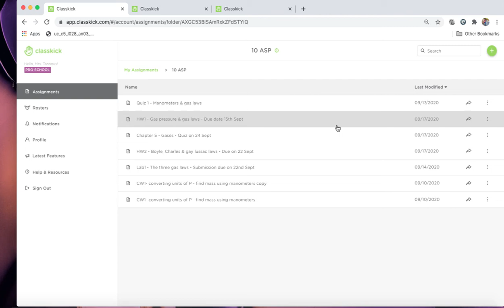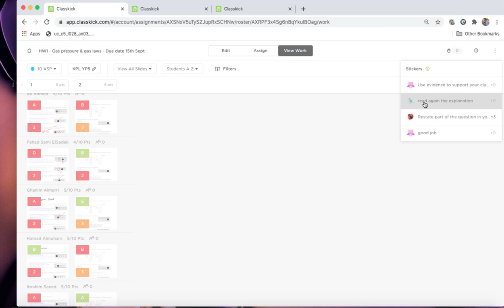Correcting assignments with classkick